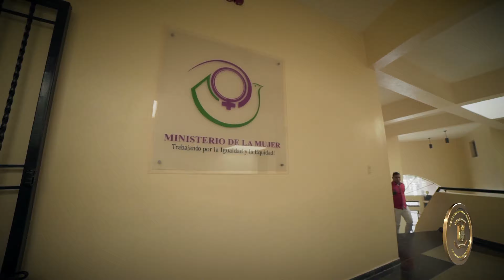Renglón Política: Ramona García Pérez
Ramona García Pérez, Licenciada en Educación, mención Desarrollo Agrícola y Rural e Ingeniera Agrónoma titulada por la UASD, también tiene un título de Magíster en Gestión Pública por la PCMM; Magíster en Género y Desarrollo por el INTEC. Desde la Cámara de Diputados y desde las Comisiones de la Mujer y de Medio ambiente impulsó varios proyectos a favor de la Mujer y Medio Ambiente.